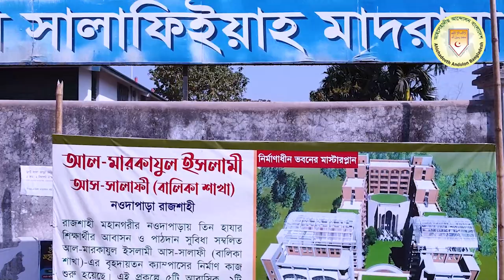শিরকের ভয়াবহতা ও পাঁচ প্রকার শিরক পর্যালোচনা┇মাওলানা শামসুর রহমান আযাদী┇তাবলীগী ইজতেমা ২০২১┇andolon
আলোচক : মাওলানা শামসুর রহমান আযাদী
খতীব, বায়তুর রহমান আহলেহাদীছ জামে মসজিদ, নয়াবাজার, ঢাকা
বিষয় : শিরকের ভয়াবহতা ও পাঁচ প্রকার শিরক পর্যালোচনা

►তাওহীদের শিক্ষা ও আজকের সমাজ
 -মুহাম্মাদ আসাদুল্লাহ আল-গালিব

▶️ সৃষ্টিজগতের ভর কেন্দ্র হ’ল ‘তাওহীদ’। একইভাবে ইসলামের মূল হ’ল ‘তাওহীদ’। তাওহীদ অর্থالْإِعْتِقَادُ بِأَنَّ اللهَ وَاحِدٌ لاَشَرِيْكَ لَهُ  আল্লাহ এক, তাঁর কোন শরীক নেই, একথা মনে-প্রাণে বিশ্বাস করা। তিনিই আদি, তিনিই অন্ত, তিনি স্থায়ী ও চিরঞ্জীব। তিনিই রূযীদাতা, তিনিই পালনকর্তা, তিনি বিধানদাতা ও সার্বভৌম ক্ষমতার মালিক। তিনি ব্যতীত অন্য কেউই আমাদের শর্তহীন আনুগত্য ও উপাসনা পাবার যোগ্য নয়। তিনি ব্যতীত অন্য কারু দরবারে মানুষের উন্নত মস্তক অবনত হবেনা।

আল্লাহর দাসত্বের অধীনে সকল মানুষের অধিকার সমান। এই সমানাধিকার প্রতিষ্ঠার মূলমন্ত্র হ’ল ‘তাওহীদ’। যা মানুষকে সকল প্রকারের গোলামী হ’তে মুক্ত করে এবং শুধুমাত্র আল্লাহর গোলামীর মাধ্যমে সত্যিকারের স্বাধীন মানুষে পরিণত করে। যুগে যুগে নবী-রাসূলগণ মানুষকে তাওহীদের প্রতি আহবান জানিয়ে গেছেন। এই দাওয়াত পৃথিবীর যেখানেই পৌঁছেছে, সেখানেই রাজনৈতিক, অর্থনৈতিক ও সামাজিক ক্ষেত্রে মানবতার দুশমনদের মধ্যে হৃৎকম্পন শুরু হয়েছে। সাথে সাথে তাওহীদের কণ্ঠকে স্তব্ধ করে দেওয়ার জন্য তারা তাদের সর্বশক্তি নিয়োগ করেছে। ইব্রাহীম (আঃ)-এর বিরুদ্ধে নমরূদের শত্রুতা, মূসা (আঃ)-এর বিরুদ্ধে ফেরাঊনের অভিযান, ঈসা (আঃ)-এর বিরুদ্ধে তৎকালীন সম্রাটের হত্যা প্রচেষ্টা, শেষনবী মুহাম্মাদ (ছাঃ)-এর বিরুদ্ধে গোটা আরবের কায়েমী স্বার্থবাদী গোষ্ঠীর সম্মিলিত উত্থান- এ সবকিছুই আমাদেরকে উপরোক্ত কথাই স্মরণ করিয়ে দেয়। বলা বাহুল্য যে, মানব জীবনে তাওহীদ প্রতিষ্ঠার জন্যই নবীদের আগমন ঘটেছিল। এক্ষণে তাওহীদ থেকে বিচ্যুত হওয়ার কারণ অনুসন্ধানের পূর্বে আমরা তাওহীদের পটভূমি সম্পর্কে কিছু আলোচনা করতে চাই

tabligi ijtema 2021 shirker voyabohota o pach prokar shirk porjalochona by maolana shamshur rahman a